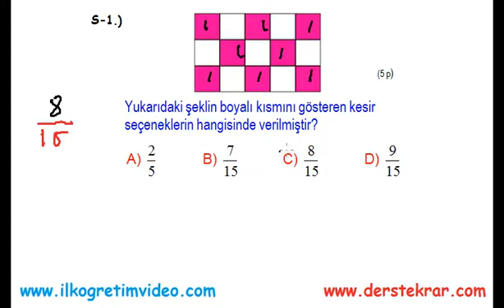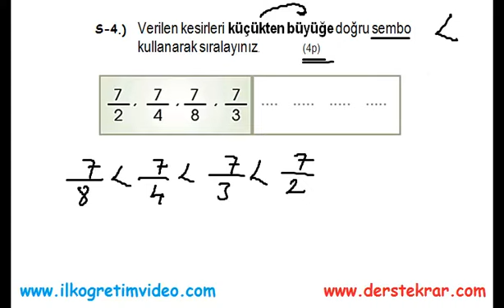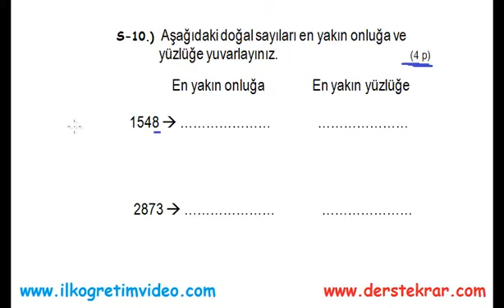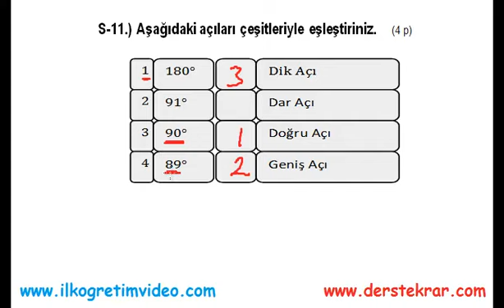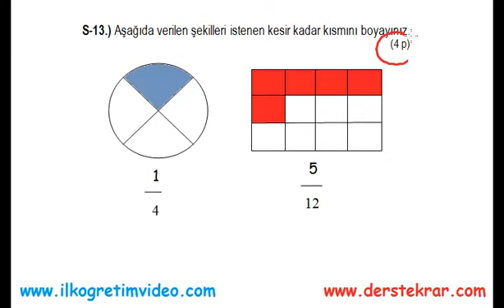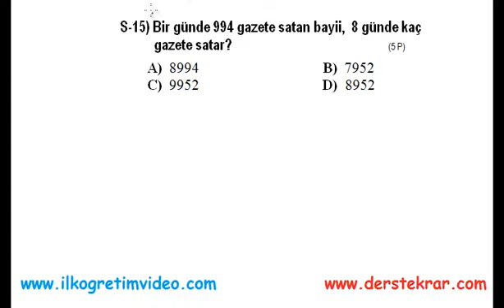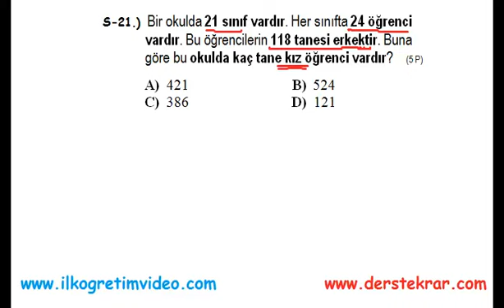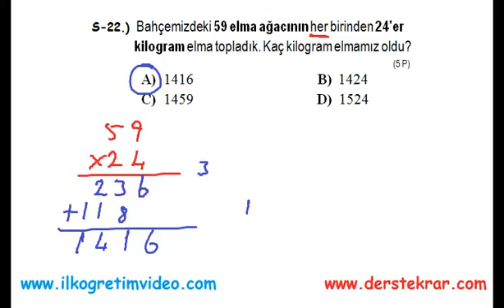4. Sınıf Matematik 2. Dönem 1. Yazılı (örnek 5 - 2019)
4. sınıf Matematik dersi 2. dönem 1. yazılı sınav soruları ve çözümleri.
Bu video ile yazılıya hazırlanabilir, kendinizi değerlendirebilirsiniz...